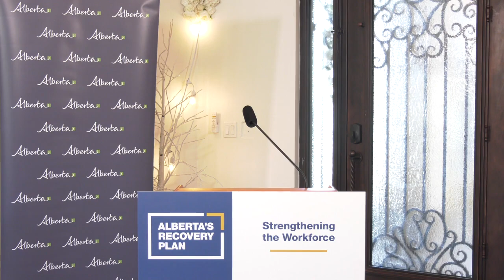Targeted supports for women entrepreneurs - May 12, 2022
Jobs, Economy and Innovation Minister Doug Schweitzer and Associate Minister of Status of Women Whitney Issik announced funding to help women entrepreneurs gain more access to capital.